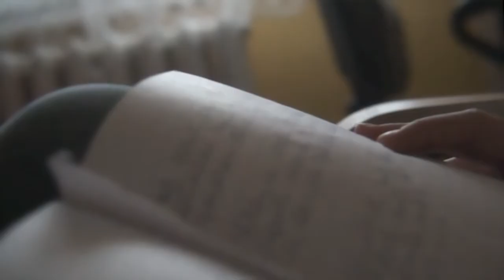Autorska śmierć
Filmik jest refleksją nad tym co się dzieje gdy ktoś odchodzi z Naszego świata, jak zachowują się ludzie.